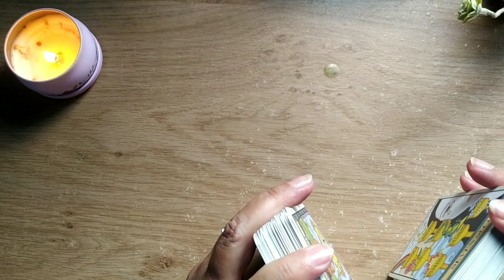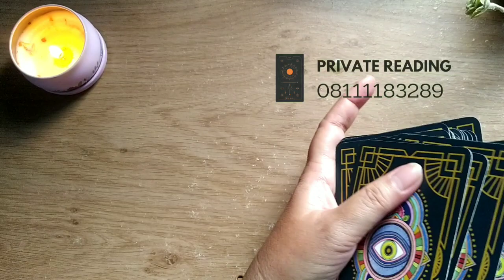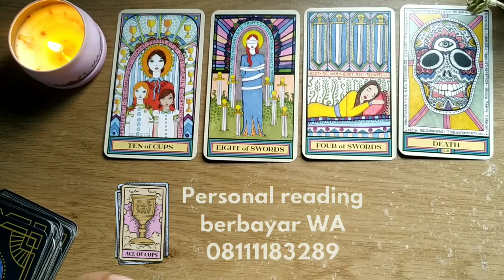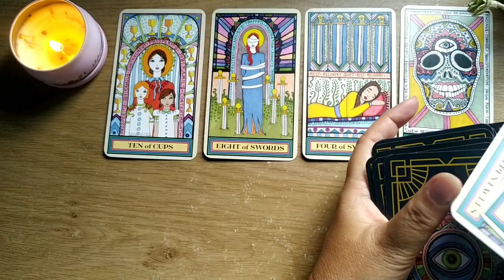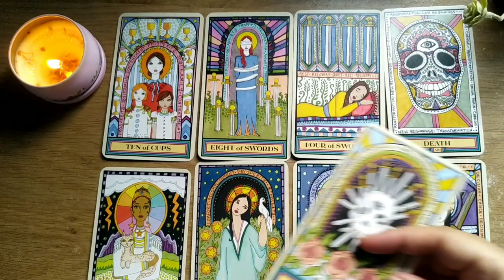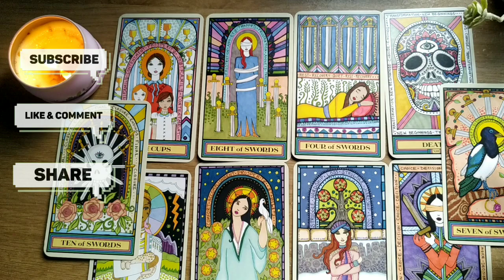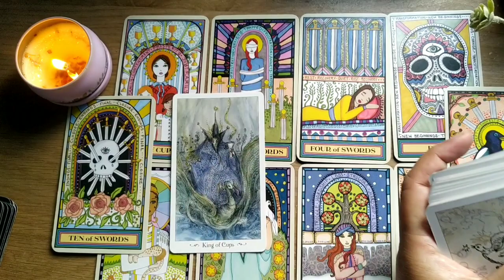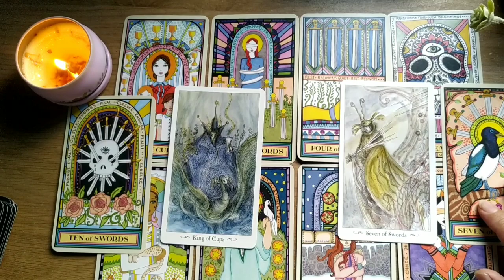Cancer ♋ Ini Yang Mendekat Berikutnya & Menawarkan ❤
Semua video Tarotnya Ryana merupakan video hiburan.  Ramalan berdasarkan energy dan tidak mungkin resonate, nyambung atau cocok untuk semua.  Keakuratan hanya kepunyaan Tuhan Yang Maha Kuasa.

To show some love, appreciation and donation please go to BCA 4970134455 All will be greatly appreciated.  Thank you from the bottom of my heart.

Blessings,
Tarotnya Ryana